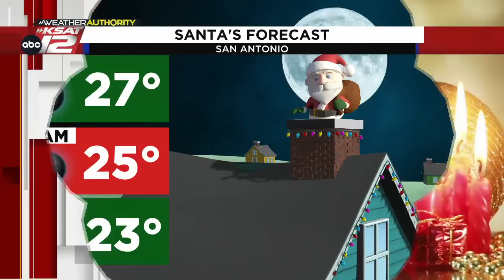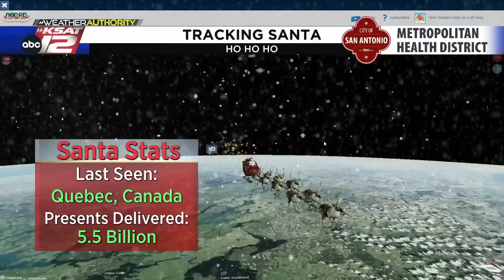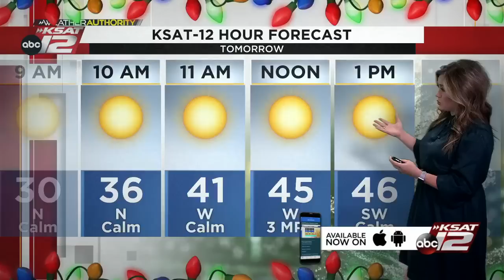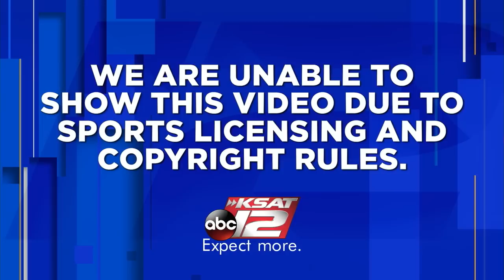KSAT 12 News Nightbeat : Dec 24, 2022